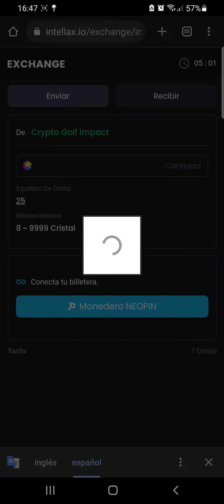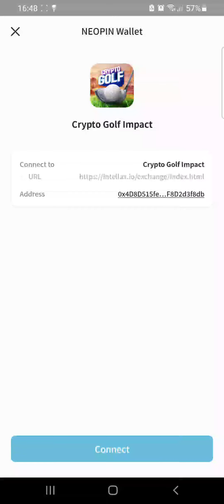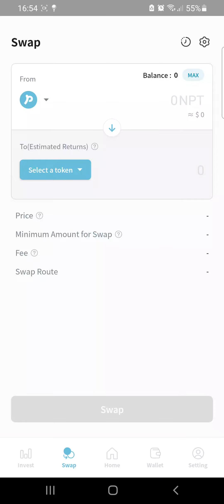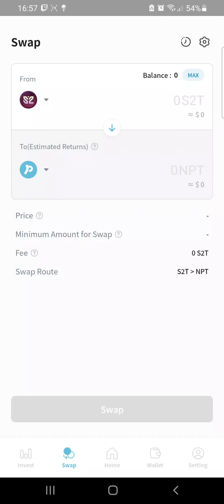🔴Crypto Golf Impact | Gana dinero y retira| Earn money and withdraw🔴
Crypto Golf Impact
1. Instala el juego y reclama 20 diamantes de regitsro
2. Paga el pase de 10 usd
3. Hay misiones diarias gana 5 cristales cada dia(25 cristales 7 dolares de regreso en un instante)
4. Instala la wallet Neopin y espera verificaion(tarda hasta un dia en virificar) usa autenticador de google como password
5.Cambia a la moneda neopin.
6. Usa la wallet Mexc para enviar de Neopin a usd, luego envia a cualquier wallet q desees

Crypto Golf Impact
1. Install the game and claim 20 registration diamonds
2. Pay the 10 usd pass
3. There are daily quests earn 5 crystals every day(25 crystals 7 dollars back in an instant)
4. Install the Neopin wallet and wait for verification (it takes up to a day to verify) use google authenticator as password
5.Change to neopin currency.
6. Use the Mexc wallet to send from Neopin to usd, then send to any wallet you want